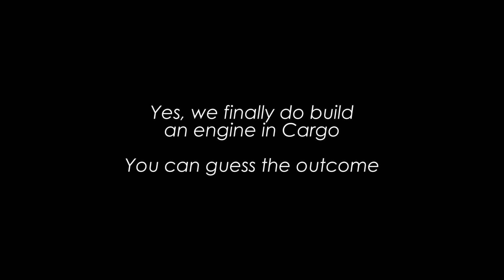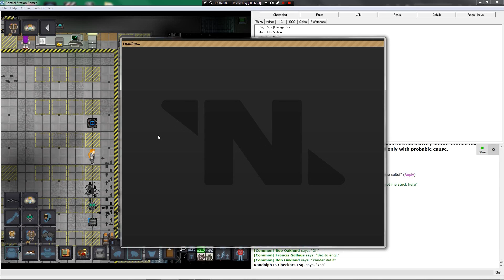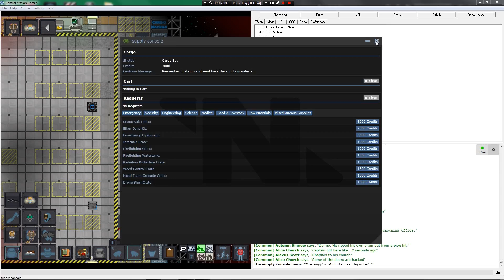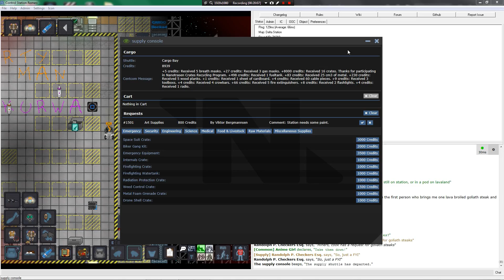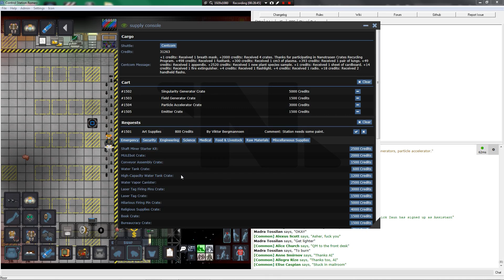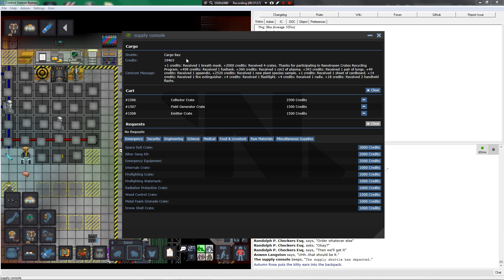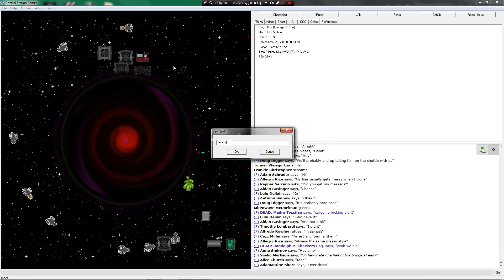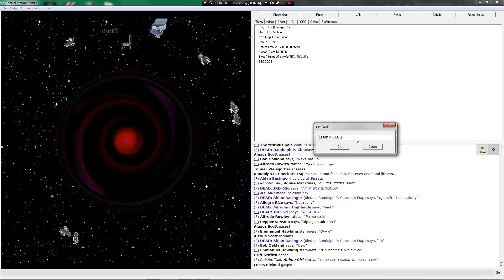Space Station 13: The Cargo Singulo and other projects